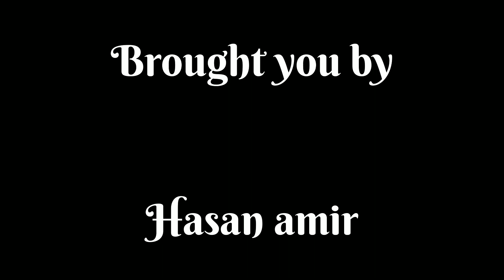बिशनपुर में क्रिकेट का महामुकाबला।kishanganj vs araria के बीच रोचक फाइनल ।किशनगंज ने जीता फाइनल मैच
KBCLTROPHY 2022 ड्युज बॉल क्रिकेट टूर्नामेंट पर जी सी सी किशनगंज टीम का कब्जा। खेले गए फाइनल रोमांचक मुकाबले में जी सी सी किशनगंज टीम ने क्रिकेट क्लब अररिया की टीम को 1 रनों से पराजित किया 'मैन ऑफ द मैच' का पुरुष्कार दिपक कुमार को दिया गया,वही मैन ऑफ द टूर्नामेंट बने तबरेज आलम। टूर्नामेंट के समापन समारोह में क्षेत्र के दिग्गज लोग शामिल रहे ।

KBCL 2022 ड्युज बॉल क्रिकेट टूर्नामेंट बिशनपुर  फाइनल मुकाबला किशनगंज बनाम अररिया के बिच अररिया के सामने 122 रनों का लक्ष्य।

विजेता उपविजेता टीम को बहुत बहुत मुबारकबाद।